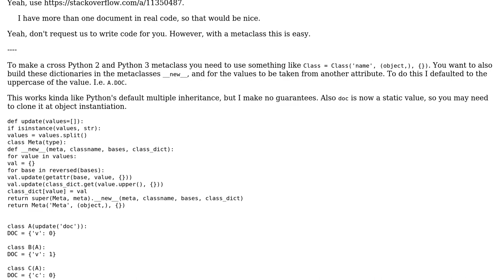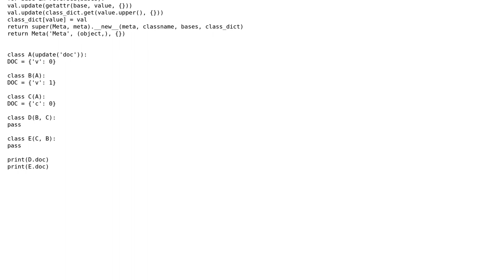Code Review: Python class hierarchy, extend ancestor data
With thanks & praise to God, and with thanks to the many people who have made this project possible! You are responsible for your own actions.